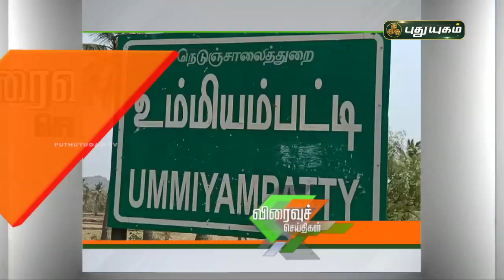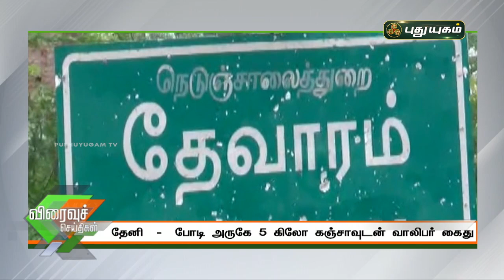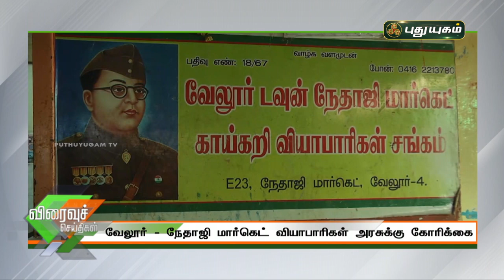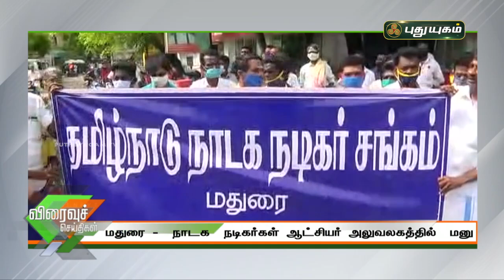புதுயுகம் விரைவுச் செய்திகள் | 1 PM Speed News | 12/04/2021